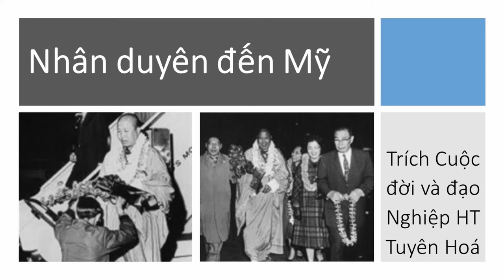Nhân duyên HT Tuyên Hóa đến Mỹ